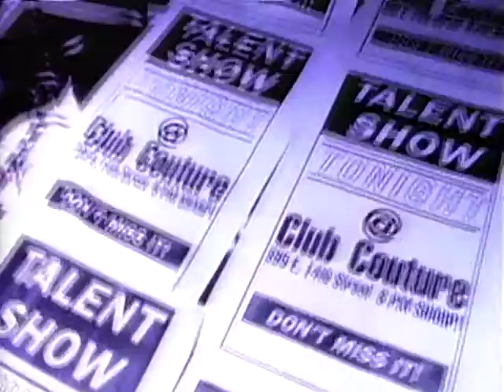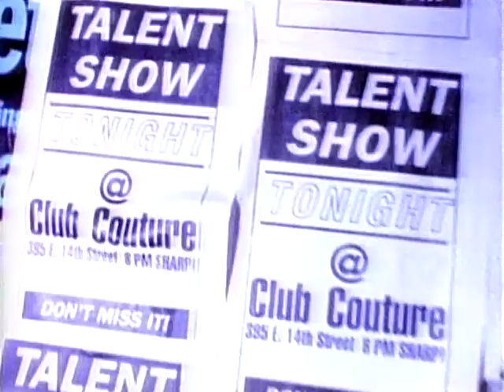Jody Watley - Friends (Official Music Video)